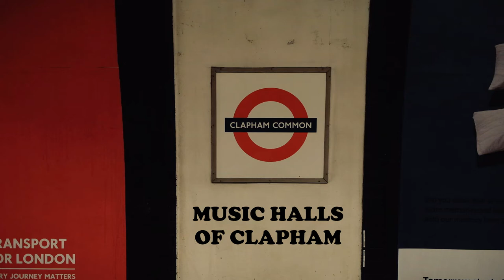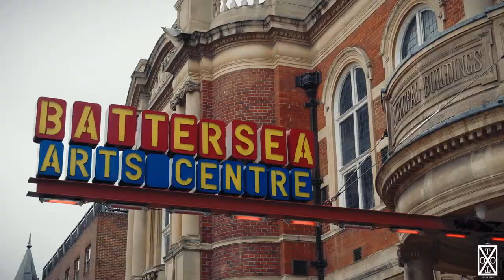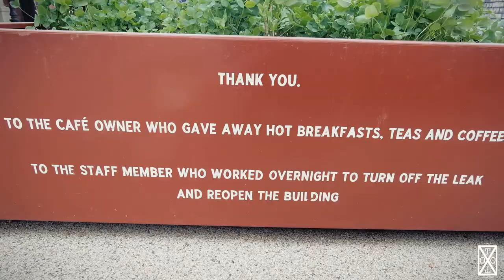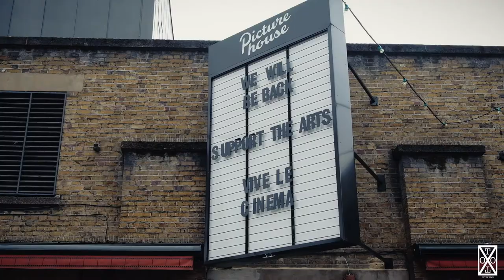Tour of Clapham's Music History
This week we take a walk through Clapham and explore the history of three of areas most prominent music halls.

Hi I'm Harry. I run historical tours focusing on London's music and social history. Join me to creatively explore this city. On tours you receive your own postcard and instant photograph as a lasting memory of the day. Let's have an adventure, take some photos, write  a postcard and tread out of time.